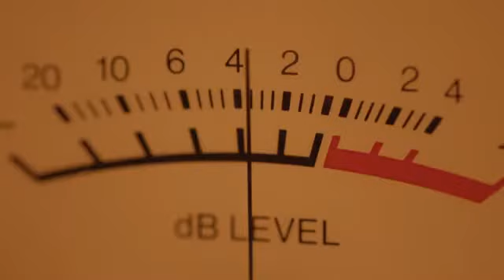Raw Terror 2020 Trailer Investigation Discovery TV Series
True crime series focusing on the stories of people devastated by a loved one's murder; using highly personal, self-shot footage, the show examines the murder and the effect on those left behind. Raw Terror on ID commercial is after the news report.
S01E01 Hiding in Plain Sight
S01E02 Cabin in the Woods
S01E03 Murder on the Tracks
S01E04 Nightmare in Northport
S01E05 Murder for Eviction
S01E06 Left for Dead
Cast: Czeslaw Balon